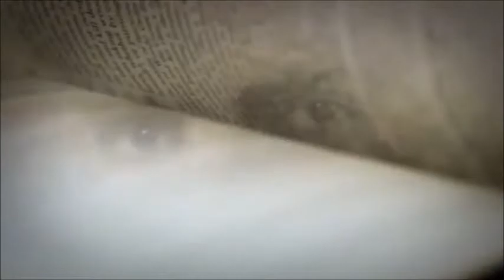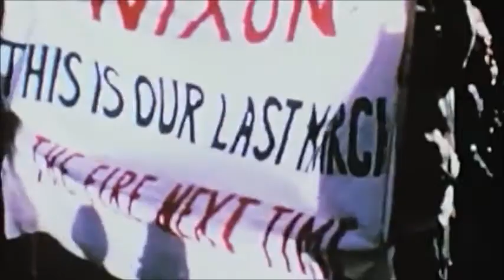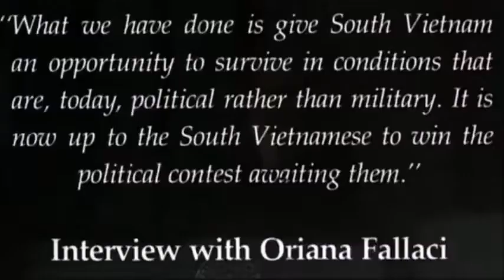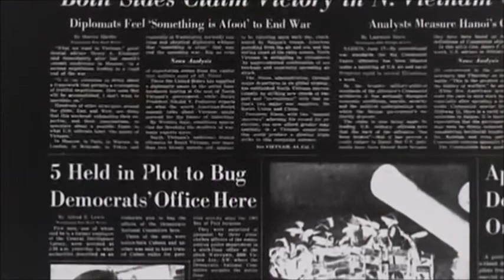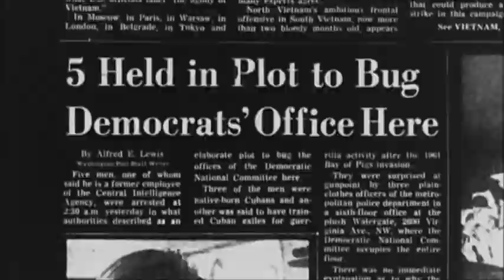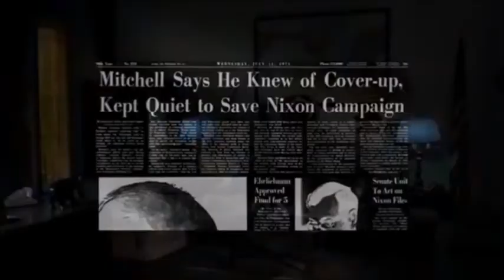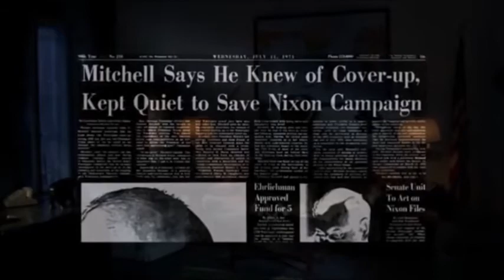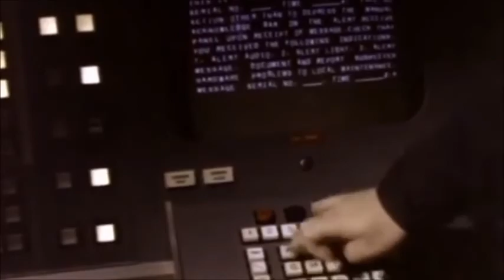Richard Nixon (Presidential Review)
He is A light to decent 6/10